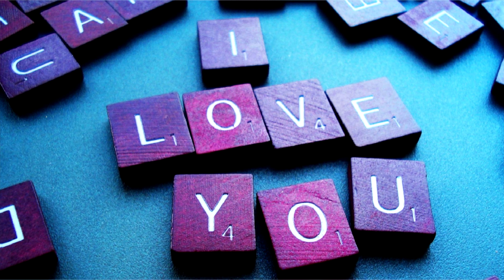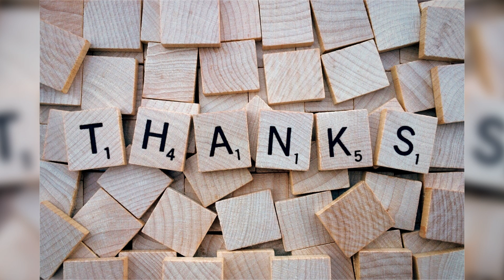Beneficios de jugar Scrabble /DGS/ Brenda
Bienvenidos a Dietas Gym y Salud, tu canal saludable :)
Hola mi gente bella! Hoy vamos hablar de los beneficios mentales que trae jugar al juego scrabble! Acompáñame! Besos

No dejes de ver otros vídeos de nuestro canal Dietas Gym y Salud :)

Dale click al Hashtag
FamiliadelaSalud Salud humana, un tema muy interesante. El cuerpo humano es algo extraordinario. A pesar de todas las maravillas de la naturaleza y la evolución, se puede decir con certeza que es milagroso en todos los sentidos.